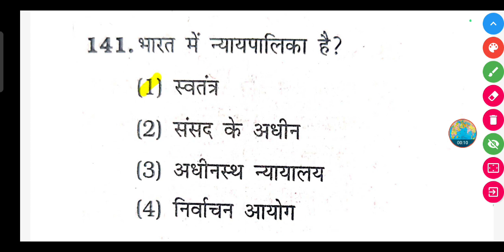भारत में न्यायपालिका है? (1) स्वतंत्र (2) संसद के अधीन (3) अधीनस्थ न्यायालय (4) निर्वाचन आयोग